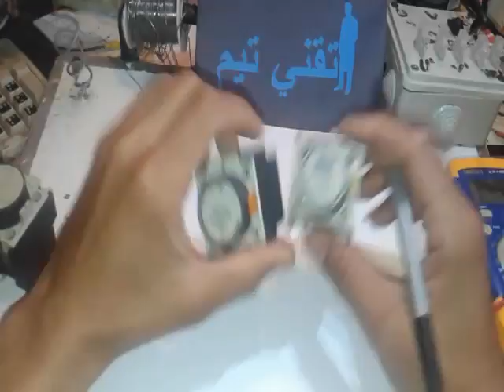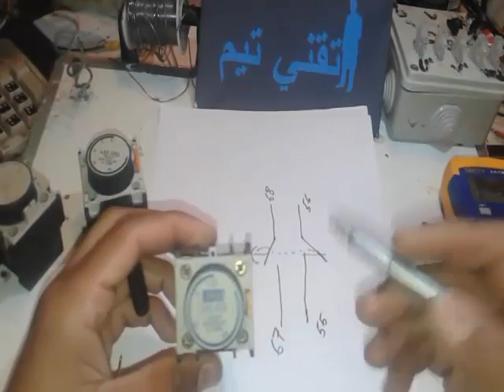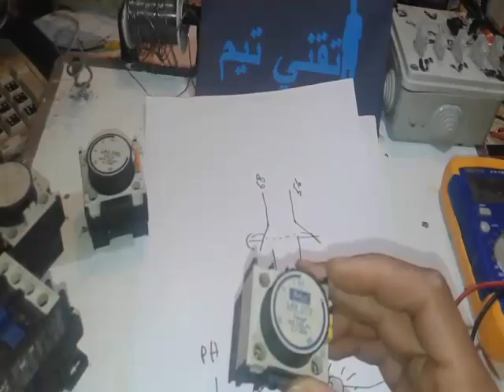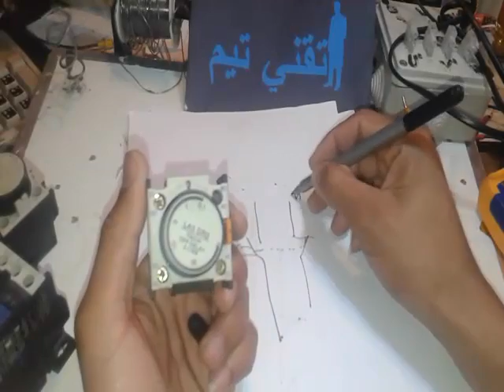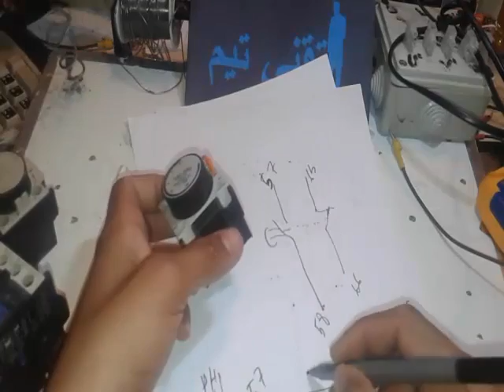جهاز المؤقت الزمني التوم بريزي temporiser